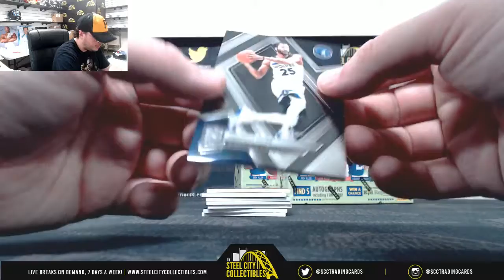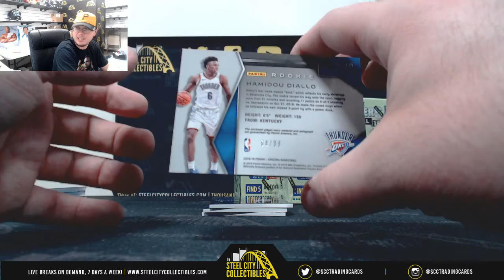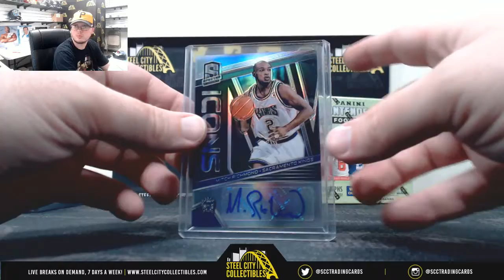2018-19 Panini Spectra BKB Hobby Box Live Break - Devin